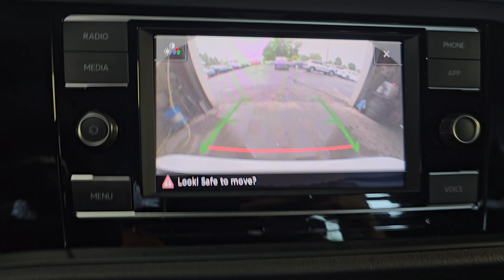R25057 2024 Volkswagen Jetta